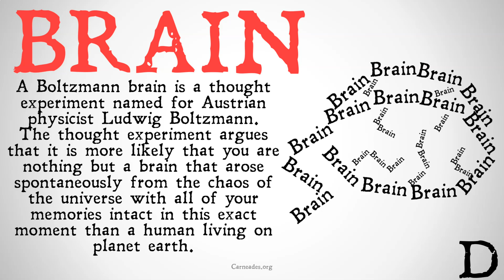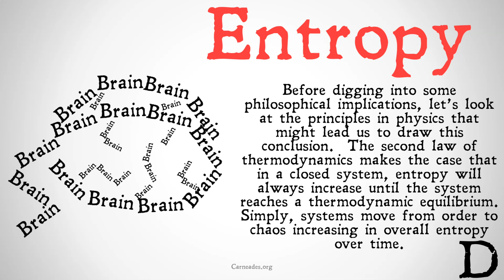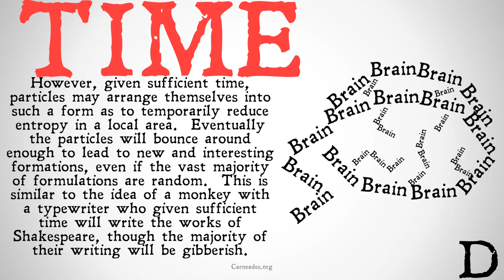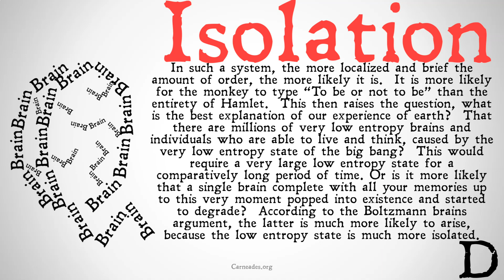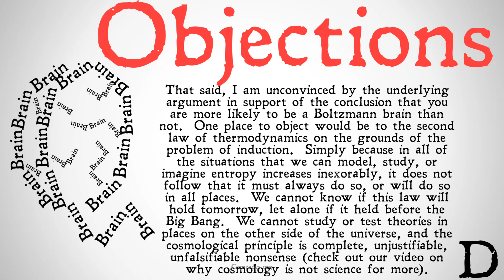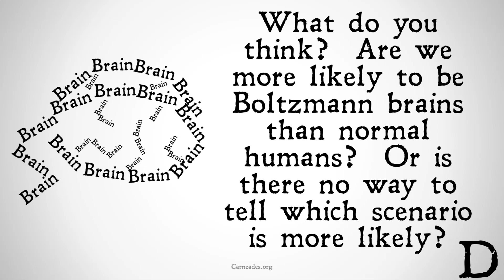What is a Boltzmann Brain? (Thought Experiment)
An explanation of the Boltzmann Brain thought experiment, as well as some objections one might raise to it from the philosophical perspective.

Information for this video gathered from The Stanford Encyclopedia of Philosophy, The Internet Encyclopedia of Philosophy, The Cambridge Dictionary of Philosophy, The Oxford Dictionary of Philosophy, The Oxford Companion to Philosophy, The Routledge Encyclopedia of Philosophy, The Collier-MacMillan Encyclopedia of Philosophy, the Dictionary of Continental Philosophy, and more! (PhilosophyOfScience Epistemology)